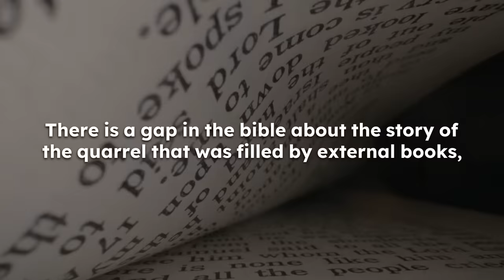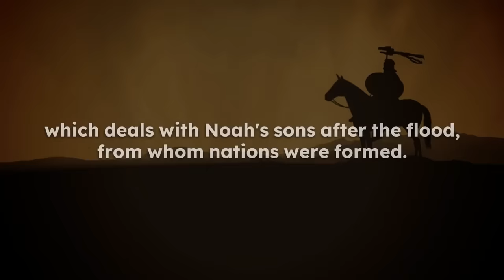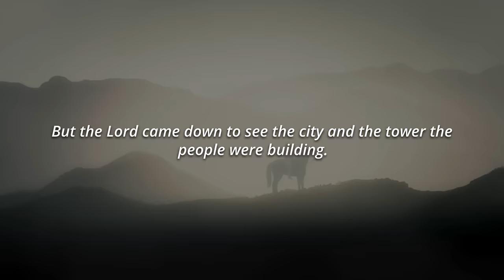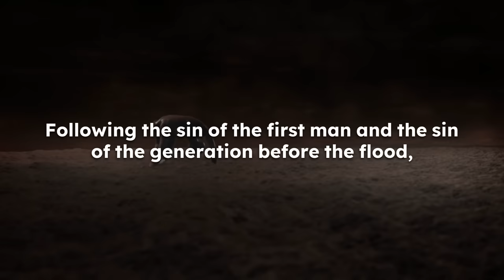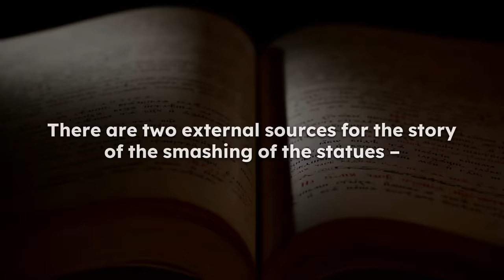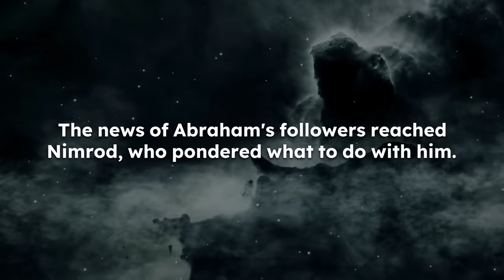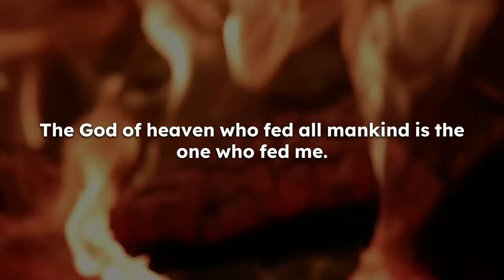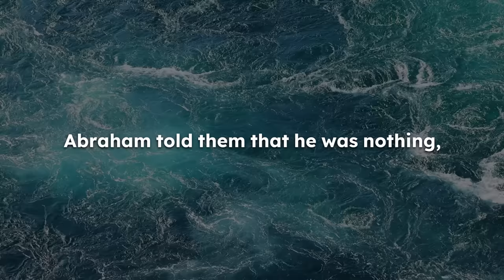Story Of Abraham and Nimrod.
Hello everyone, In The new video of today we review the Story Of Abraham and Nimrod.